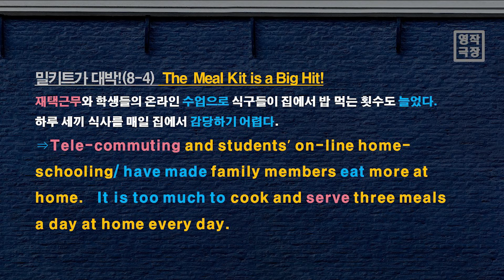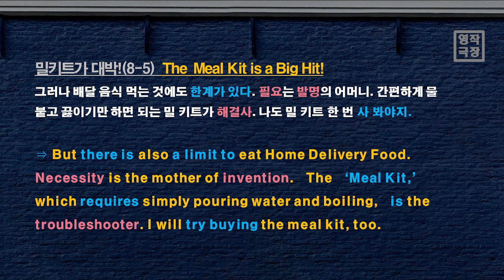[영작극장] '재택근무','배달음식' 영어로. 배달음식도 지겹다. 밀키트가 대박(2)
[1분영어, 영작극장] school도 동사로 쓰여요.
재택근무, 격리 등으로 집에서 먹어야 할 경우가 많아졌어요.
가격도 메뉴도 매일 시켜먹을 수는 없어요.
드디어 등장한 해결사!! 밀키트!!
try to~
try ing의 차이를 알아봐요

1. 재택근무
2. 감당하기 어렵다
3. 해결사